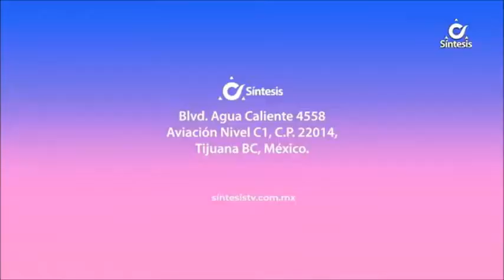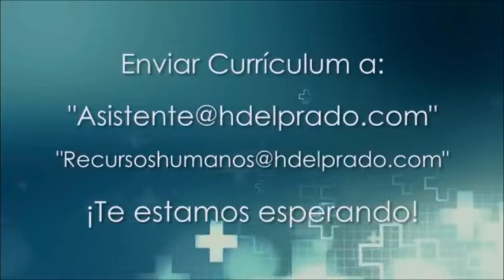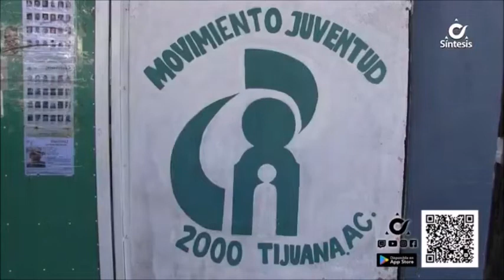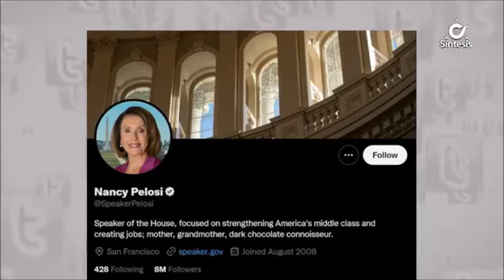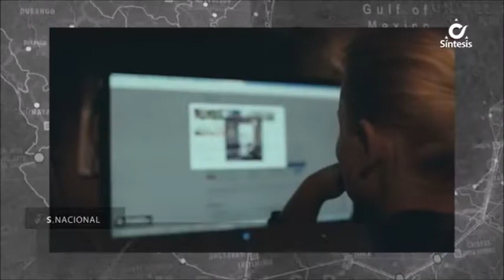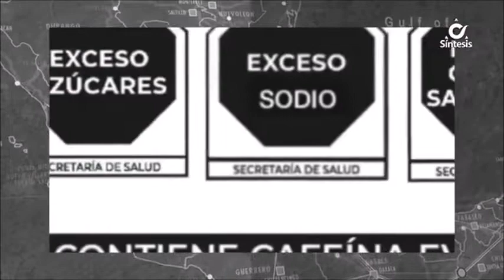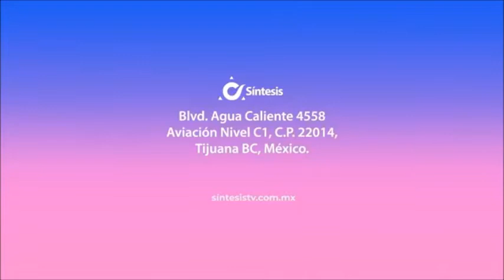Síntesis Noticias de La Tarde Con Ivonne Hernández - Jueves 17 de Noviembre de 2022